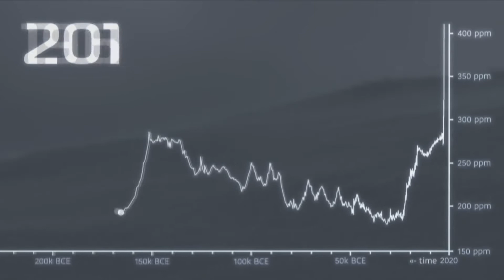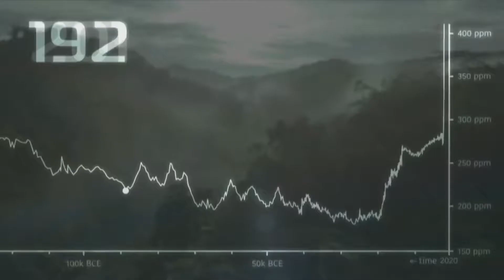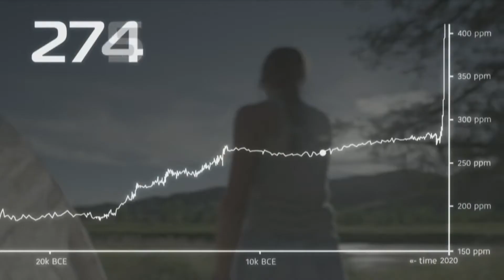Public Speaking Analysis of David Attenborough's COP26 Speech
What can we learn from Sir David Attenborough's COP26 speech? In this video, I highlight the strengths and weaknesses of Sir David's speech while sharing how we can apply these lessons to our own presentations.